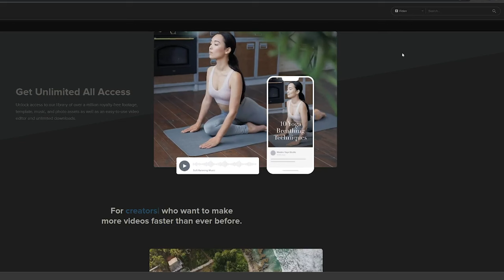Is Anubis a dog? | (Explained)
I originally made this video for my friend Raven, over on "Dig it with Raven." However there were some major edits and updates I needed to make.

I could go on and on disusing this subject, so look forward to more little videos like these!

Books you should read:
(Quick read!) Fifth Beginning
(Prehistory Overview) The Human Past

Dog Stuff I Recommend
Science Diet
Training Clicker

Camera and Film Gear:
Sony a7iii
Green Screen Setup

Computer Setup:
Graphics Card